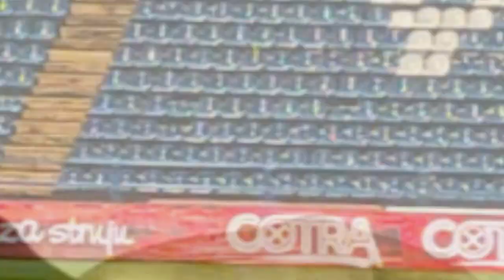VARAŽDIN JE POTOPIO OSIJEK UZ EUROGOL TEKLIĆA🔵VLOG S UTAKMICE🔵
Varaždin 4-1 Osijek. Ludnica u baroknom gradu i prekid RENEsanse. Varaždin je letio, a Teklić je još jednom sve oduševio svojim pogotkom. Sav doživljaj s utakmice možete pogledati u ovom vlogu :)

Hvala na 6154 pratitelja.
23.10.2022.